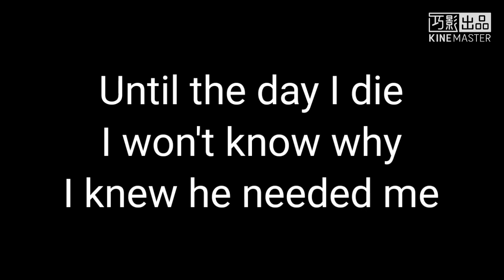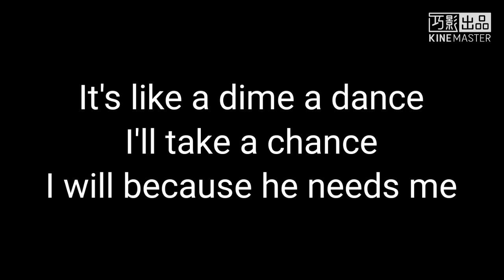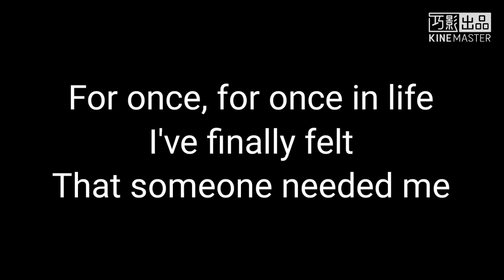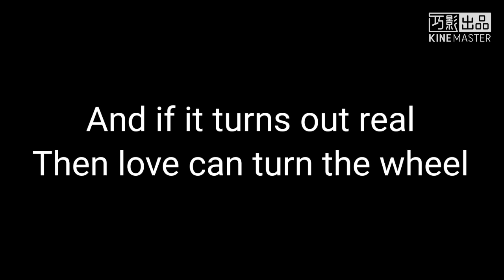shelley duvall - he needs me(歌词)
Shelley Duvall

He Needs Me
And all at once I knew
I knew at once
I knew he needed me

It could be fantasy, o-oh
Or maybe it's because

He needs me he needs me
Find more lyrics at ※ Mojim.com

Dah de da da da da da da da da dah

It's like a dime a dance
I'll take a chance
I will because he needs me

Noone ever asked before
Before because they never needed me

But he does!

Maybe it's because he's so alone
Maybe it's because he's never had a home

For once, for once in life
I've finally felt
That someone needed me

And if it turns out real
Then love can turn the wheel

Because

Dah de da da da da da da da da dum